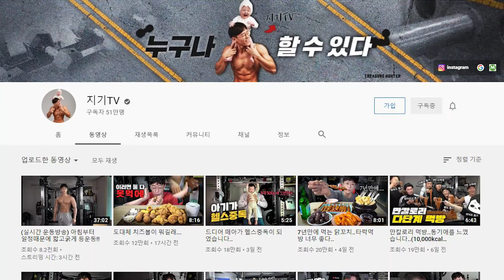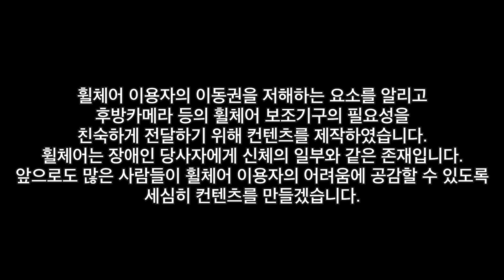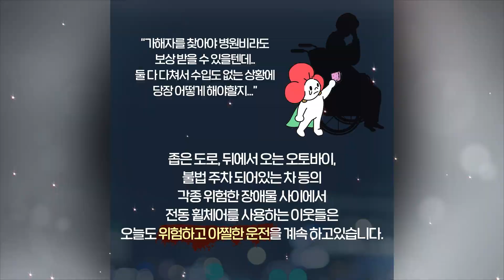지기tv가 잠수교에서 탈의하고 휠체어 챌린지 한 썰.mp4 [착한 오지라퍼 ep.8]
평화로운 반포대교 앞 한강공원, 오늘의 착한 오지라퍼는 ?!
운동하는 직장인! 화제의 유튜버 지기 !
휠체어로 잠수교 언덕길 오르기에 도전한다고 ?

아니 근데, 대체 왜 헬스 유튜버가 그런 도전을 ?
그 이유가 궁금하다면?! 당장 클릭!

♣휠체어 이용자의 이동권을 저해하는 요소를 알리고 후방카메라
등의 휠체어 보조기구의 필요성을 친숙하게 전달하기 위해 컨텐츠를
휠체어는 장애인 당사자에게 신체의 일부와 같은 존재입니다.
앞으로도 많은 사람들이 휠체어 이용자의 어려움에 공감할 수 있도록
세심히 컨텐츠를 만들겠습니다.

영상 보고 펀딩에 참여하고 싶으시다면? 아래 링크 클릭!

다음에는  또 어떤 착한 오지라퍼가 등장할지, 궁금하시다면?!